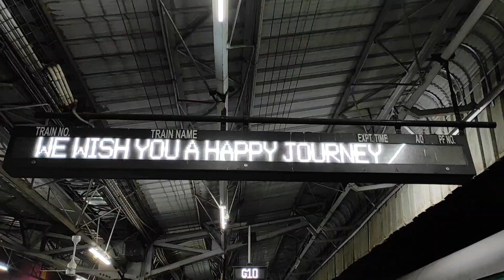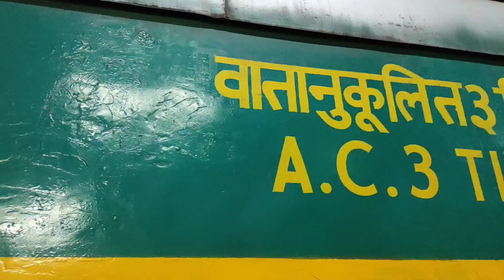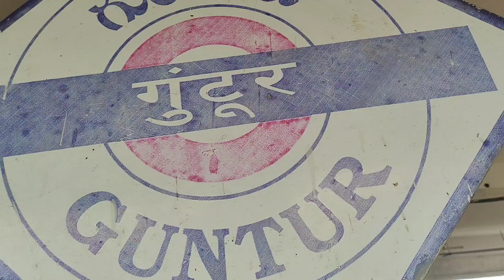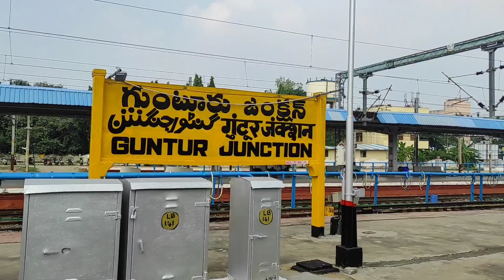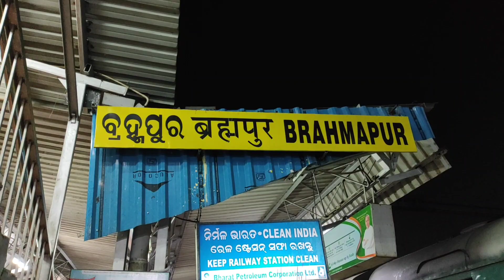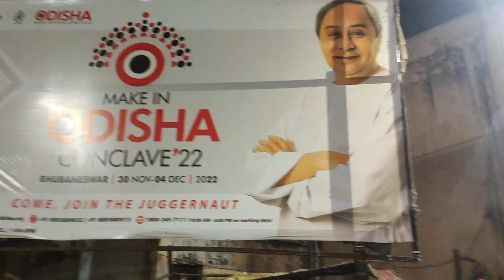Bengalore to Berhampur || Yesvantpur Puri Garib Rath Weekly Express || Karnataka to Odisha || 3AC